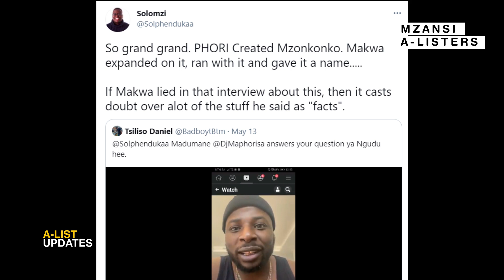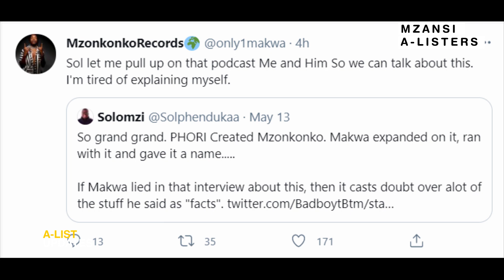MAKWA & DJ MAPHORISA Argue Over Who created Mzonkoko Sound